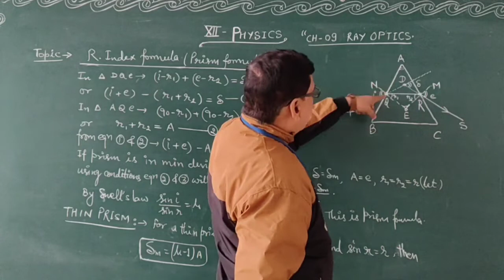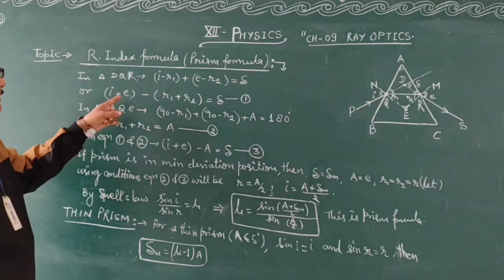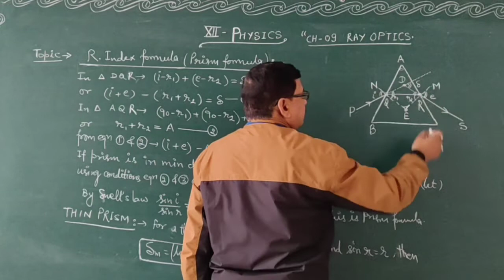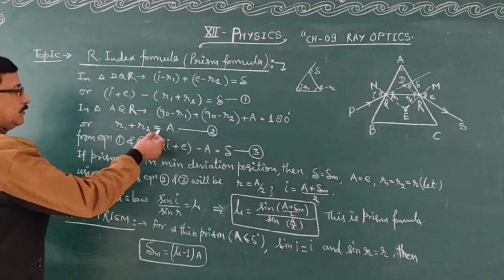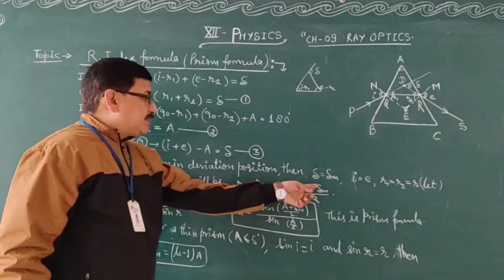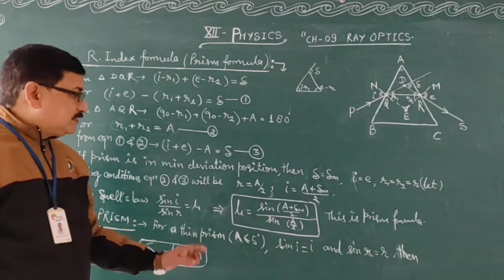Class- XII- Physics- Ch-9- Ray Optics- Part-16